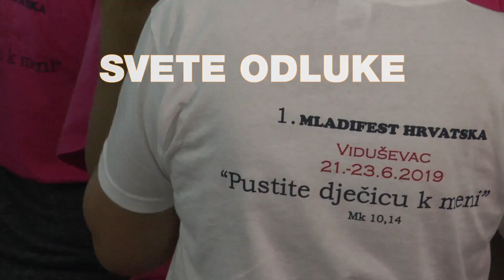1. Mladifest Hrvatska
Video o 1.Mladifestu u Hrvatskoj prikazan na 30. Mladifestu u Međugorju.

Izradio. Vjekoslav Akrap